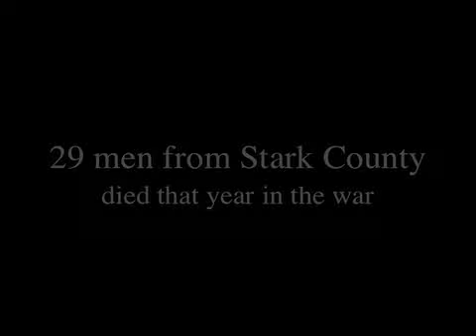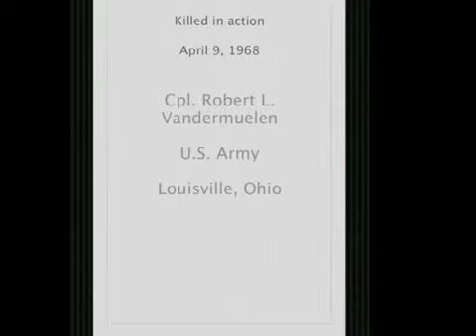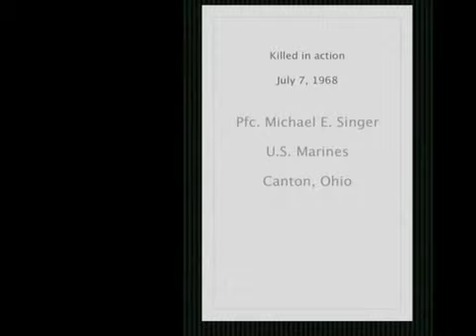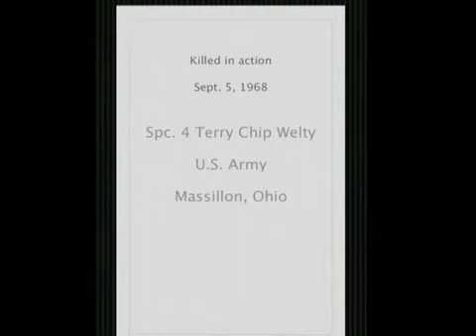Stark County's Vietnam deaths in 1968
Stark County soldiers who died in Vietnam in 1968